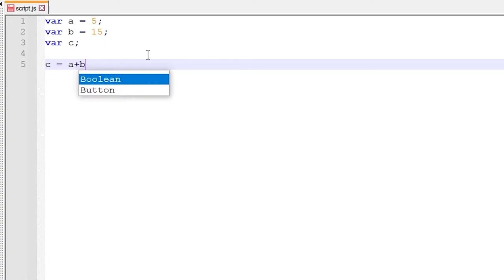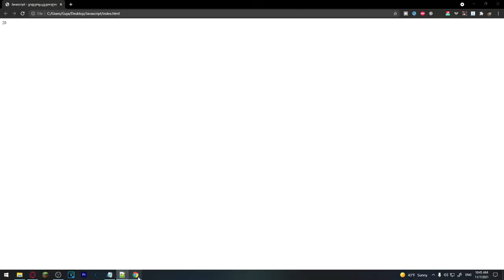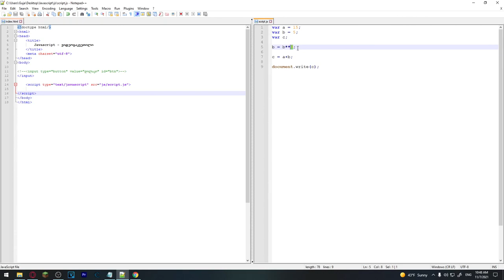JavaScript ვიდეოგაკვეთილი ნაწილი #9 - მათემატიკური ოპერატორები